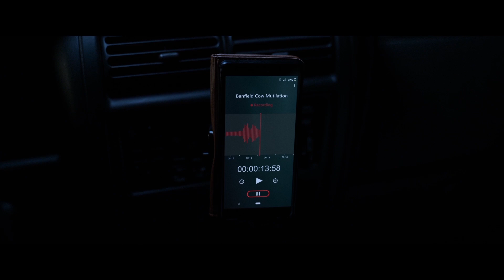The Unholy First 9 Minutes - Exclusive (2021) | FandangoNOW Extras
Check out the first 9 minutes of The Unholy starring Jeffrey Dean Morgan!

Starring: Jeffrey Dean Morgan, Cricket Brown, William Sadler
Directed By: Evan Spiliotopoulos
Synopsis: A hearing-impaired girl is visited by the Virgin Mary and can suddenly hear, speak, and heal the sick. As people flock to witness her miracles, terrifying events unfold. Are they the work of the Virgin Mary or something much more sinister?